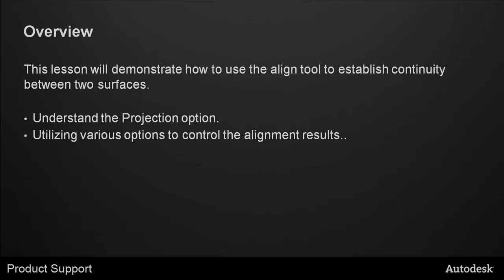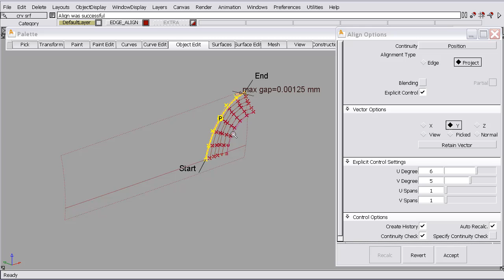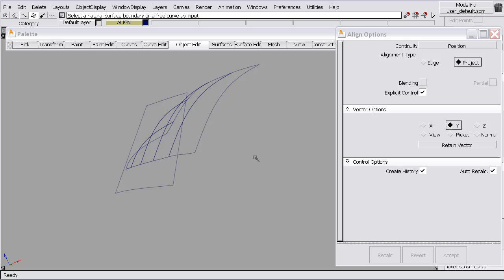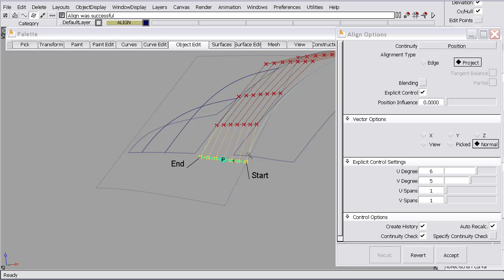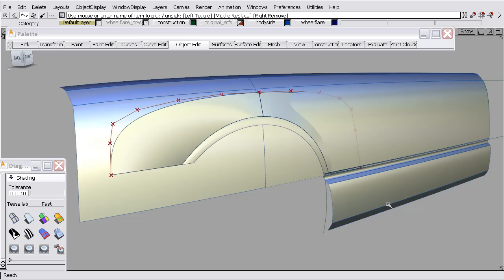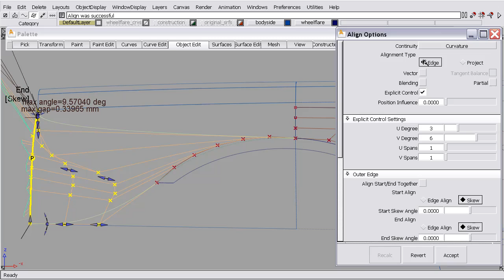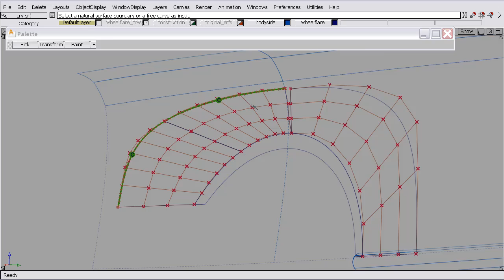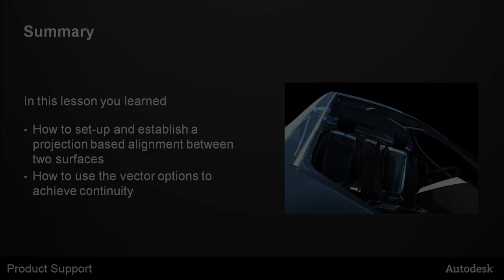Autodesk Alias Align Tool Part 4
In depth Look at the Align tool inside Alias. Explained by Barry Kimball. Note that the capabilities shown are for Alias Automotive and Surface, but much of this can be done in Alias Design as well. Part 4 of 5